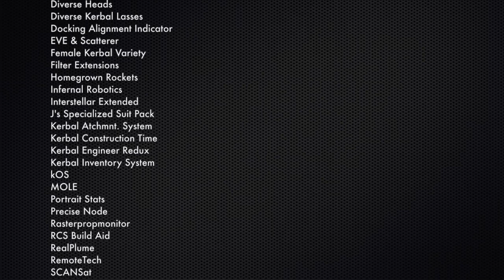KSP Career: Episode 101 - Mk3 Space Shuttle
Days 448 to 456: My ground crew's efforts to scrounge up more science with the Surface Science Pack is cut short with the launch of my new Mk3 Space Shuttle (and by more than a few explosions).